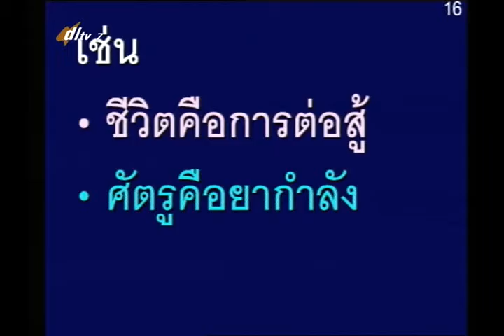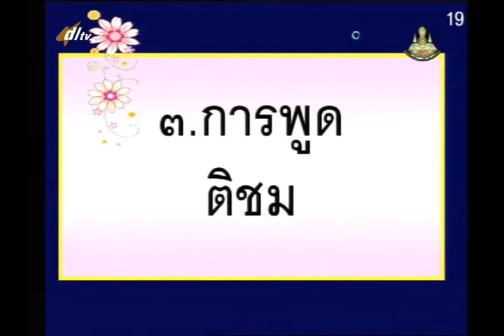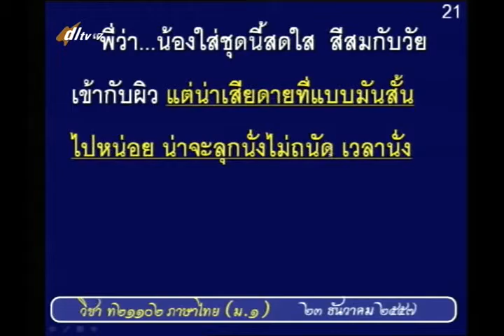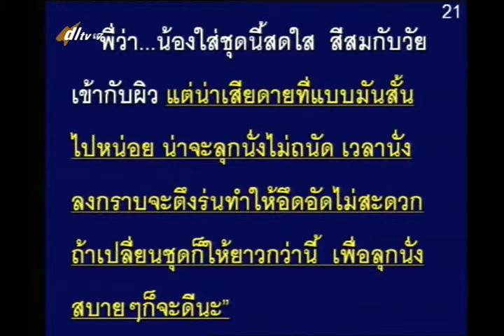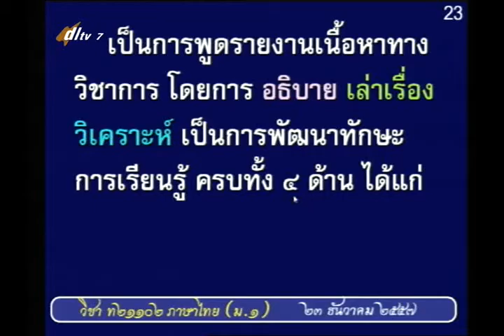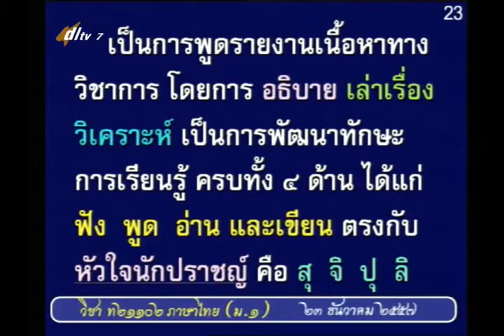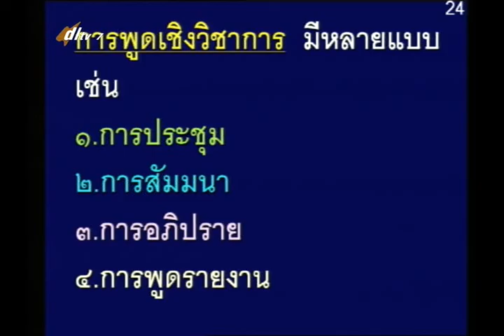022D+7231257+ท+การพูดเชิงสร้างสรรค์ การพูดเชิงวิชาการ+thaim1+dl57t2